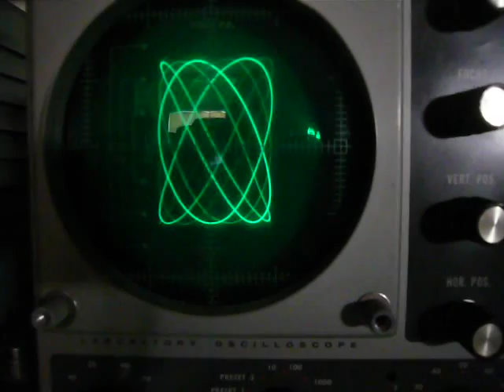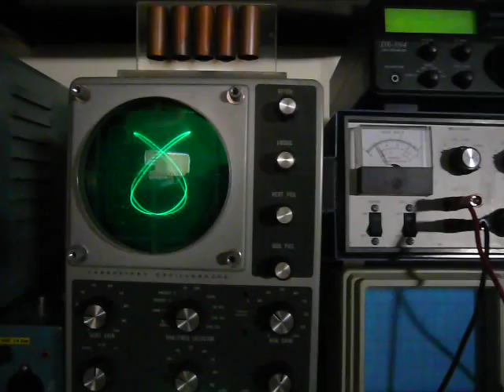Heathkit 10-12 Oscilloscope function test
I just wish I had a "before" picture of this scope I could show. It looked as if it was pulled out of a swamp! A little elbow grease, a couple of new caps and there ya have it. Almost as good as new. These old scopes seem to be fairly bulletproof; not to mention easy to repair. Audio from station WWV Fort Collins Colorado is heard in the background (10mhz)